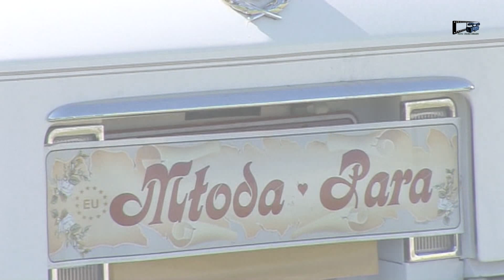Drużba Mariusz Michalik i zespół "AMOR" wesele ok.2010r